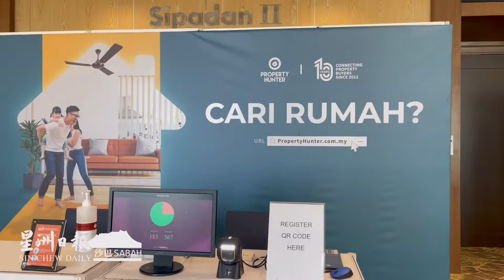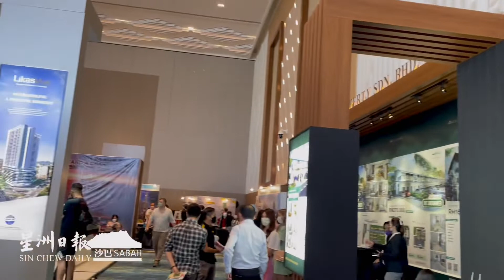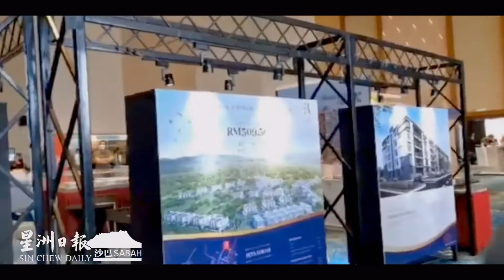Property Hunter Expo 2022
Property Hunter Expo 2022 现场直击，重点highlight。